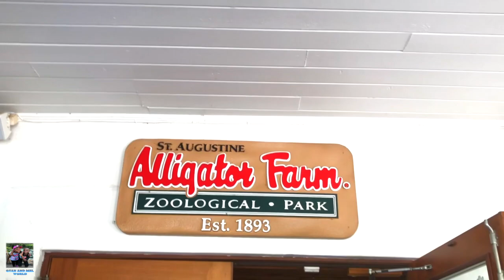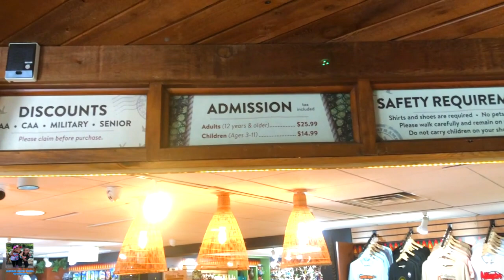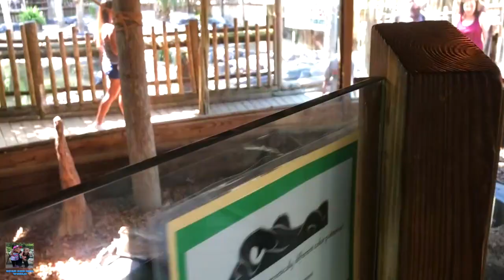WE WENT TO AN ALLIGATOR ZOO FARM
This video is about Quan and Mel, along with family going to the St. Augustine Alligator Zoological Farm. This is a nice zoo that mostly have alligators. They had a wonderful time and wanted to VLOG their experience. You will see lots of cool animals.